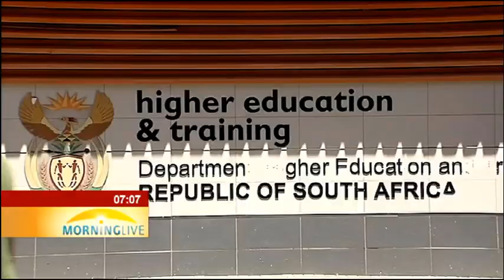Sadtu sends stern warning to new Minister of Higher Education Hlengiwe Mkhize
Teachers union SADTU has sent a stern warning to the new minister of Higher Education and Training Hlengiwe Mkhize.
The Union is threatening militancy if things do not go their way.
Mkhize replaced Blade Nzimande in the latest cabinet reshuffle.